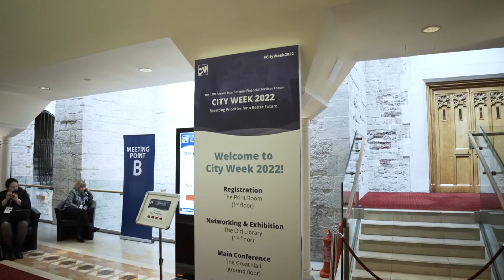City Week 2022 Day 1